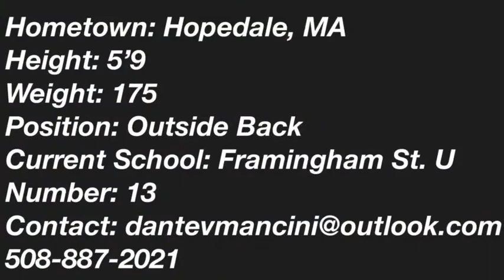Dante Mancini - Framingham State Men's Soccer Highlights (Freshman Year: 2019)